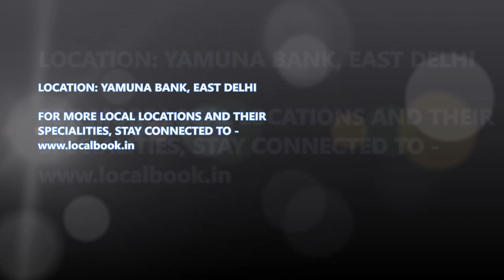Life of Farmers @ Yamuna Bank, Delhi. | किसानो की जिंदगी, यमुना किनारे दिल्ली ।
Struggle of Farmers... b
This is about the farmers beside Yamuna Bank in East Delhi. We talked to the farmers and their children to know about their profession and difficulties faced by them. This is about their hard work and about their passion of tackling the difficulties.